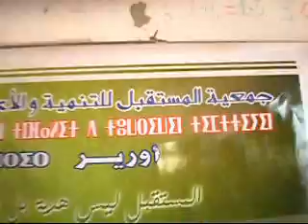كلمة سكان دوار تنرارت بمناسبة حملة دفء وعطاء (لتوزيع الغطية والملابس على سكان الدوار )